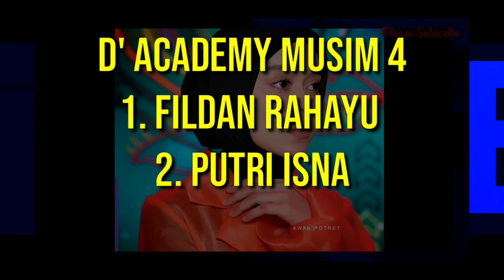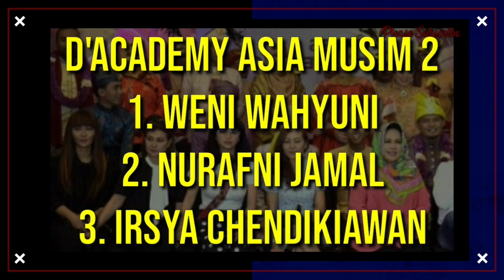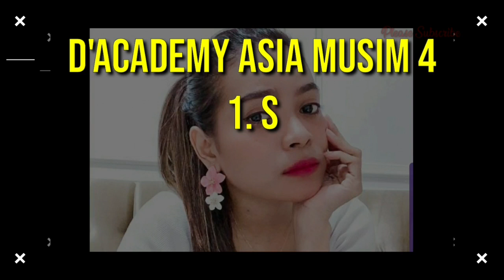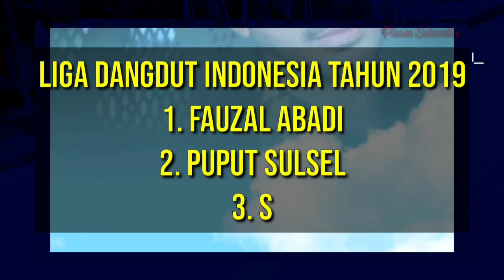TERKEJUT! MASIH JADI PESERTA TAPI HARI SUDAH SELEVEL MEREKA DI PANGGUNG INDOSIAR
35 ARTIS KEBANGGAAN INDOSIAR SANG JUARA DARI KELUARGA SEDERHANA

Inilah artis kebanggaan Indosiar jebolan dari ajang pencarian Bakat penyanyi dangdut indosiar, baik ajang D'Academy, D' Acedemy Asia dan Liga Dangdut Indonesia.

Penyanyi Atau Artis Jebolan Dangdut Indosiar :
Fildan DA
Lesty DA
Danang DA
Evi Masamba DA
Reza DA
Putri DA
Rizki DA
Ridho DA
Aulia DA
Faul Lida
Selvy Lida
Rara Lida
Arief Lida
Sheyla Lida
Puput Lida
Zam Ryzam DA
Jirayut DA
Edfrand DA
Aty Kodong DA
Hannah Pricillas DA